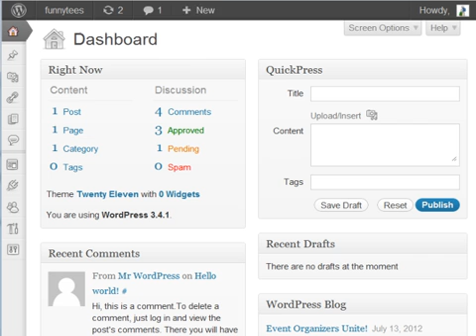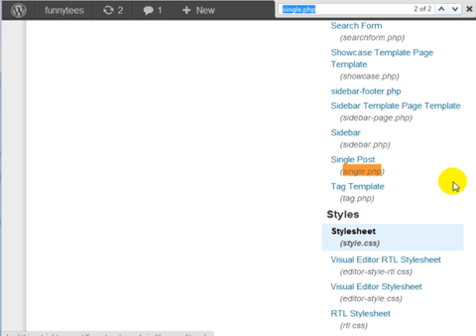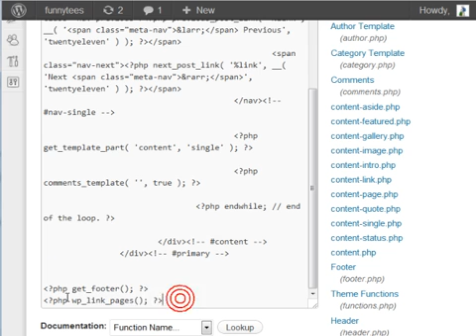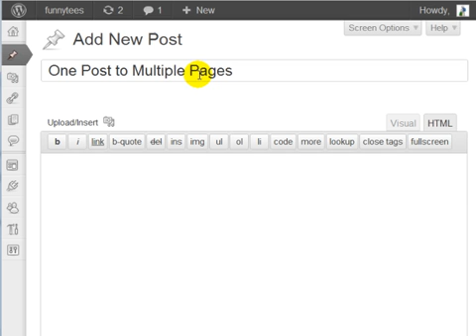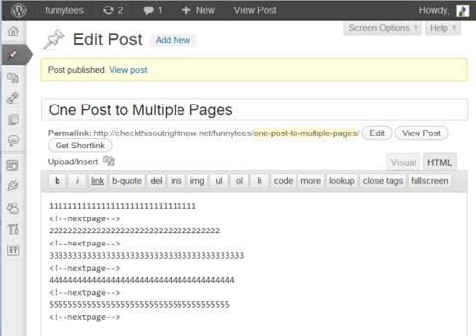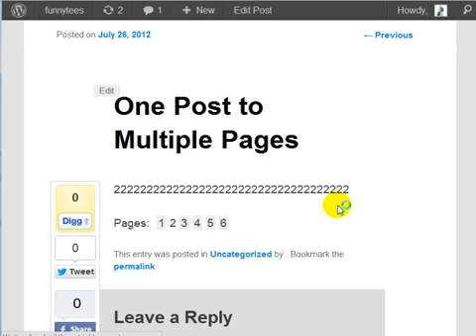WordPress Tutorial 2 - How To Split Up A Post Into Multiple Pages For Easier Reading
In this specific video, you're going to learn how to split up a post into multiple pages for easier reading.

Imagine you go to a wordpress site, and you see a very, very long post.

Most likely, you're going to get overwhelmed, you're going to exit the site and you're going to find other data - unless that content is really, really appealing to you.

The key here, is to avoid overwhelming your readers, and you can do that by giving them - in bite size chunks, your content, then you will have a higher stick rate.

The same with videos, people have a shorter attention span, so that's the goal here:  to take a long post and split it up into bite size chunks.

Now, this solution is actually built into wordpress, it's just not publicized very well.
In  this example -- it is what we're trying to achieve.

So we can break up a post, into several pages and as they read along, they can click to the second page and third page, and so forth.